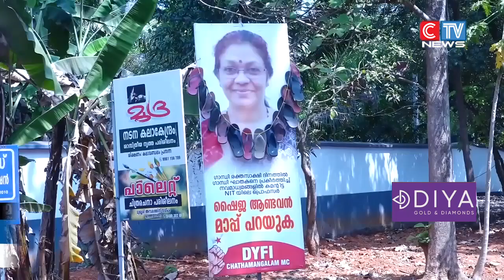ഗോഡ്സെയെ പ്രകീർത്തിച്ച് കമൻ്റിട്ട എൻഐടി അധ്യാപിക ഷൈജ ആണ്ടവനെ പോലീസ് ചോദ്യം ചെയ്തു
ഗോഡ്സെയെ പ്രകീർത്തിച്ച് കമൻ്റിട്ട എൻഐടി അധ്യാപിക ഷൈജ ആണ്ടവനെ പോലീസ് ചോദ്യം ചെയ്തു. ഒരു മണിക്കൂറോളമാണ് കുന്ദമംഗലം പോലീസ് ചോദ്യം ചെയ്തത്. ഈ മാസം 13ന് സ്റ്റേഷനിൽ നേരിട്ട് ഹാജരാവാൻ അന്വേഷണ സംഘം ആവശ്യപ്പെട്ടിട്ടുണ്ട്